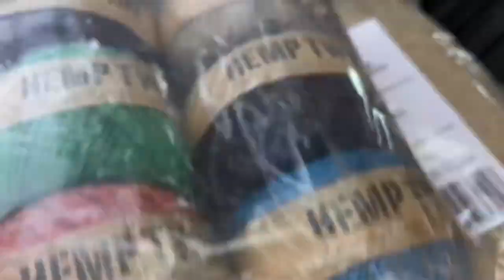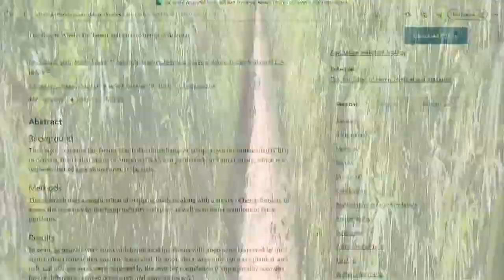Study finds 90% of Arizona hemp farmers failed from 2019 to 2021. Here's why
In 2019, many Arizona hemp farmers jumped into the market, focusing on a particular product from hemp: CBD.